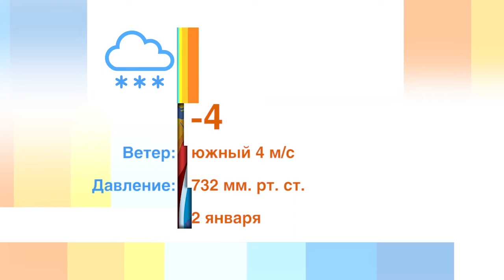Выбор крема для рук. Советы от консультантов Mary Kay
Как подобрать крем для рук в зависимости от типа вашей кожи расскажут специалисты Mary Kay.